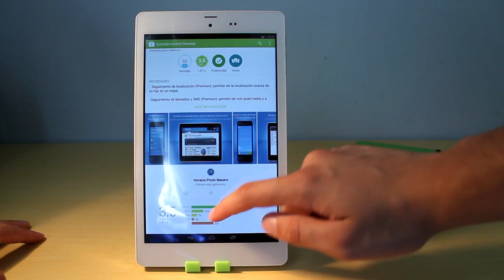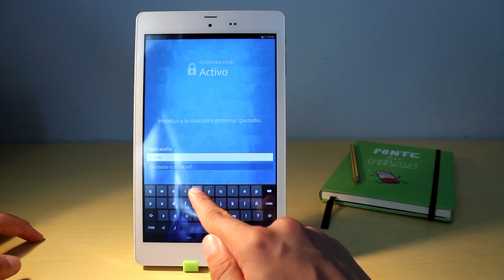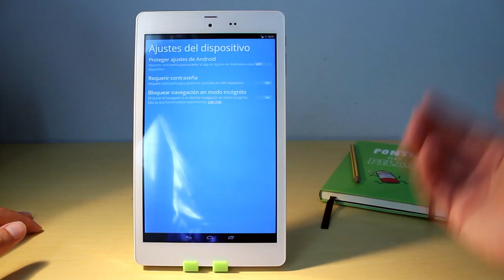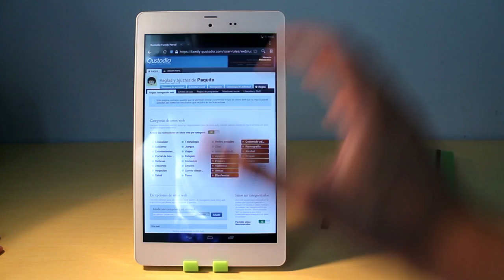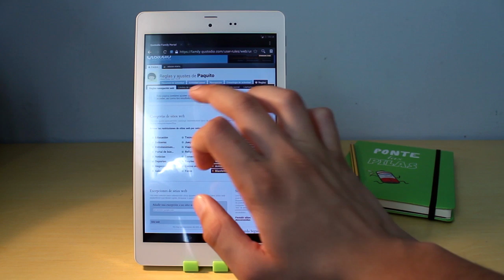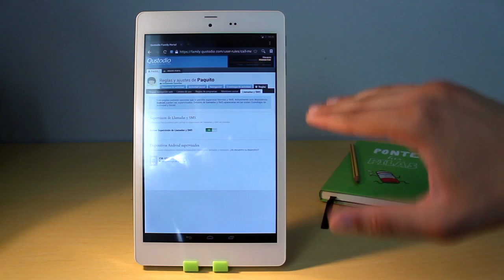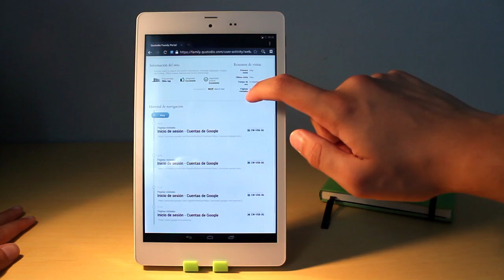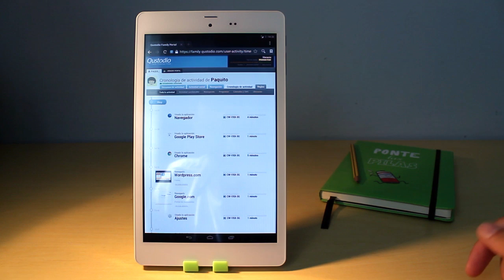Control parental en dispositivos android (y otras plataformas): Qustodio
Qustodio es un sencillo control parental con un diseño muy cuidado. Sencillo en cuanto a la facilidad de uso, pero muy avanzado y completo en cuanto a las opciones que nos permite esta app. Está disponible para Windows, Android, Mac, IOS y Kindle Fire. Con esta app no sólo podremos restringir ciertas acciones en los dispositivos, sino también controlar en tiempo real lo que los más pequeños están haciendo en ellos.